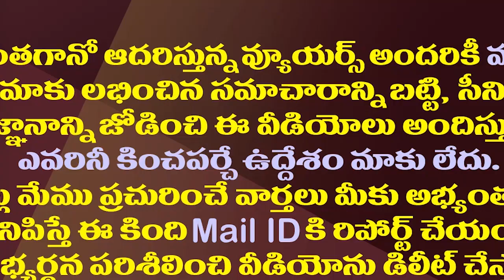చంద్రబాబు ప్రపోజల్ పై పవన్ మౌనం..రీజన్ ఇదేనా?| Why Pawan Silent On Chandrababu Alliance Comments?